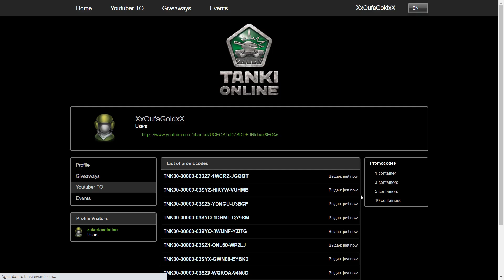Gerando e abrindo Containers - Tanki Online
🎵 Músicas:
➤ On-and-on-feat-daniel-levi-ncs-release

TAGS - IGNOREM